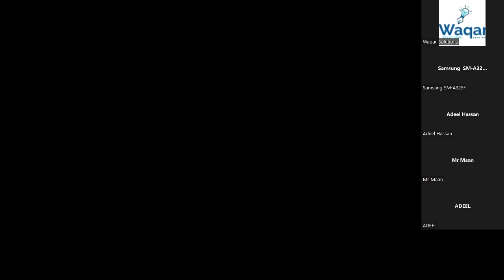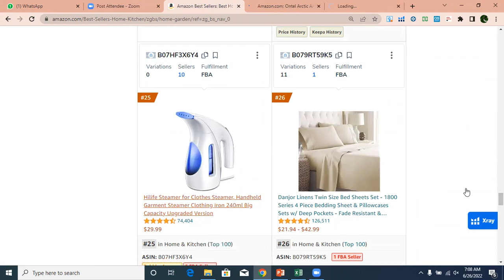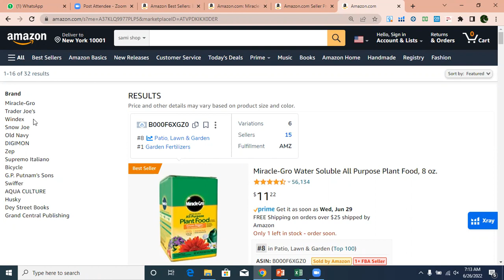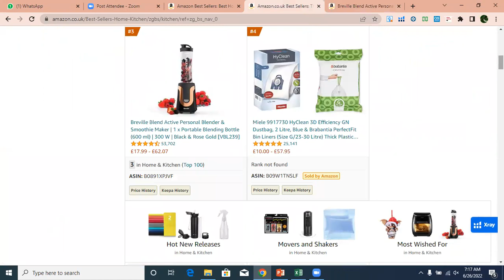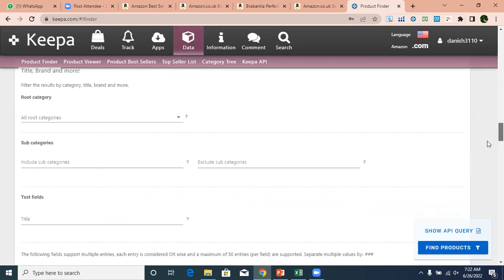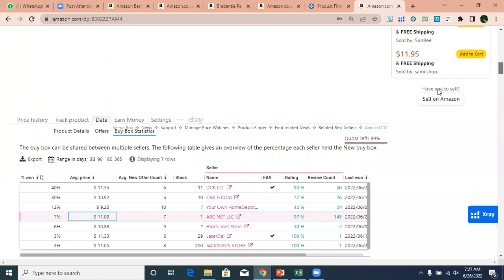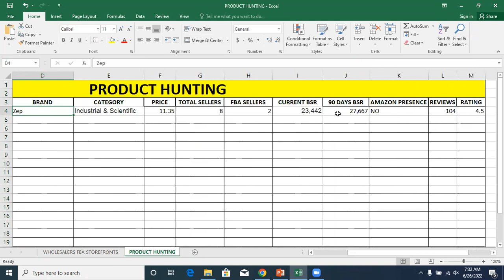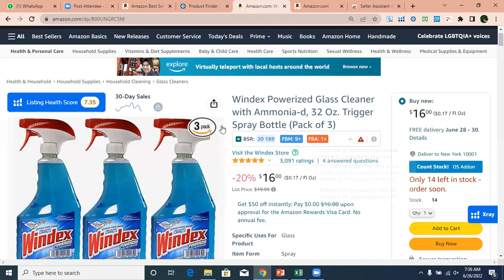Lecture#6 Amazon Virtual Assistant in Urdu